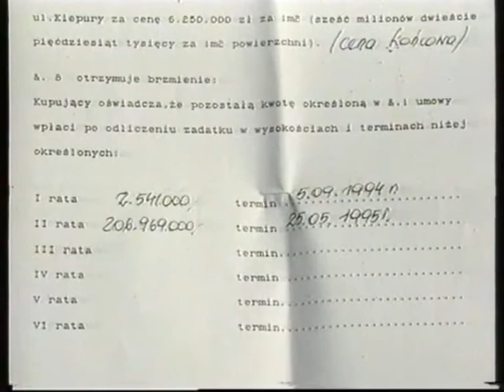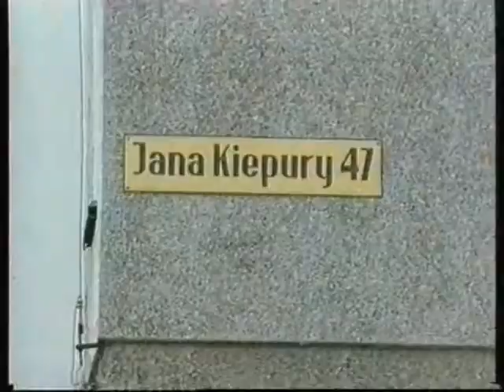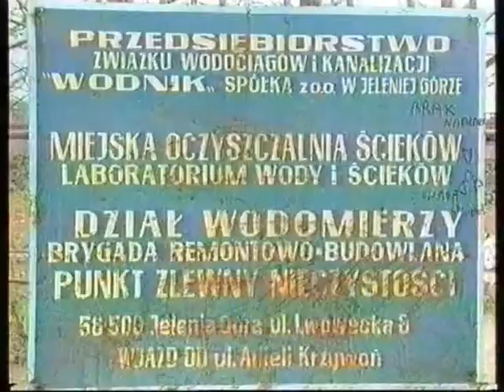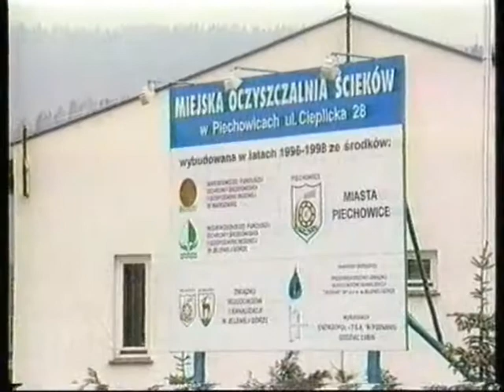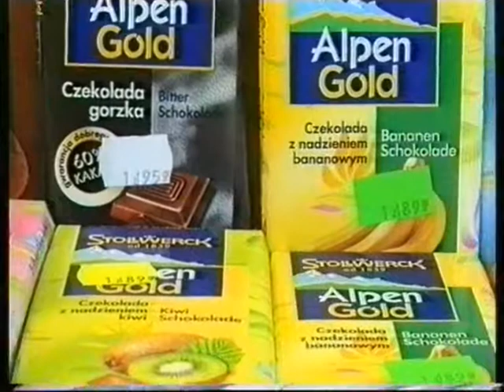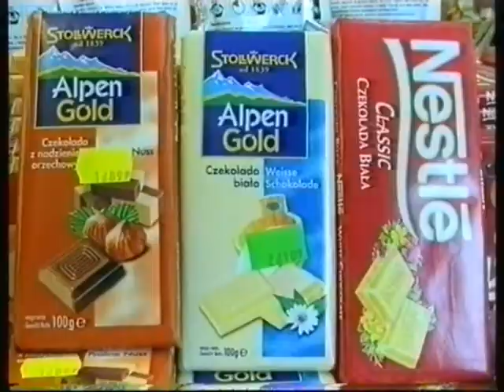Jelenia Góra dawniej - wiadomości 14.04.1999 r